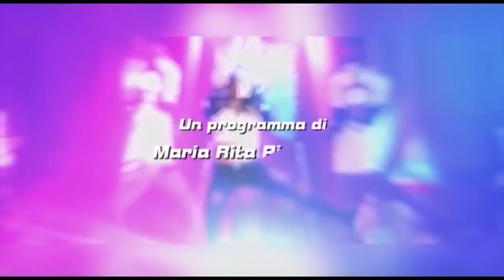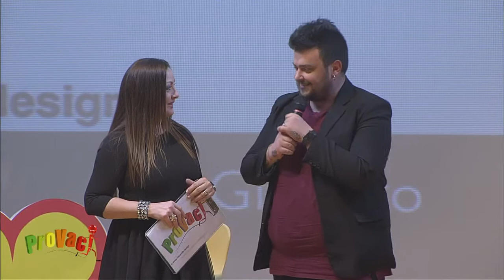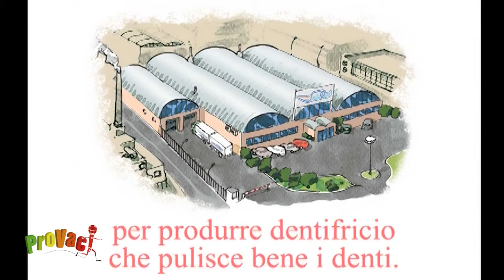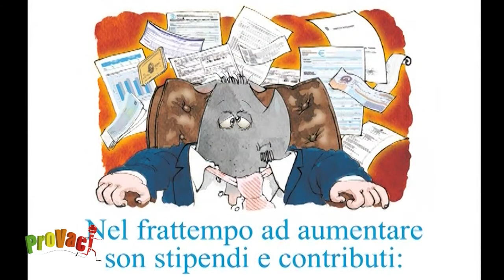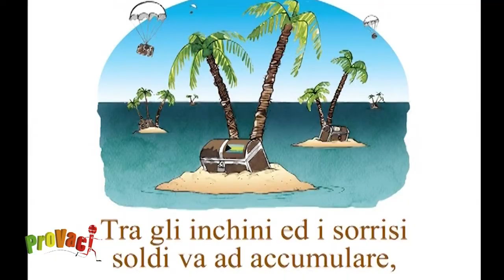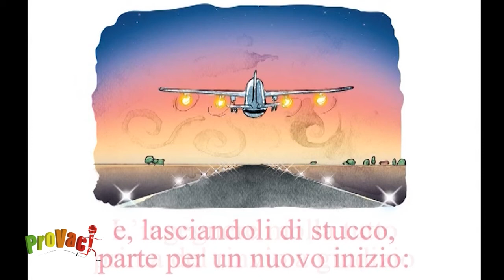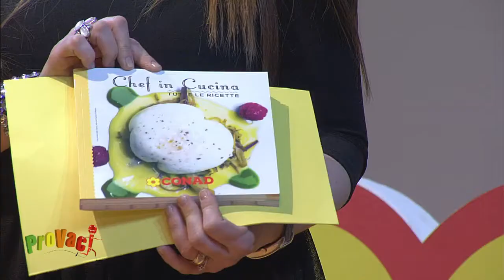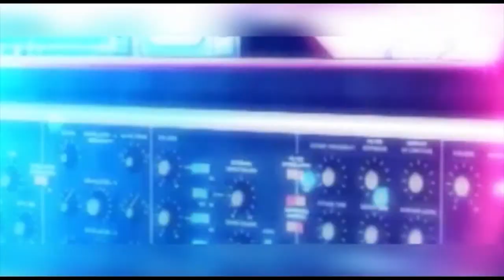Provaci - La Finale del 04/03/2017